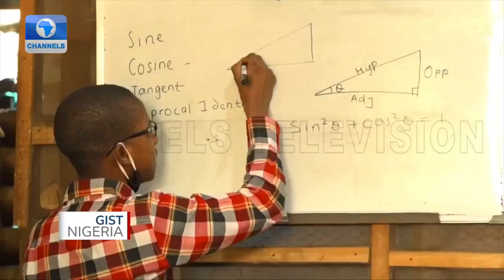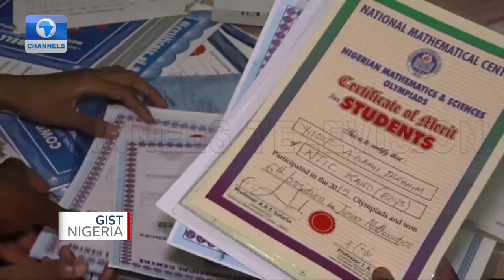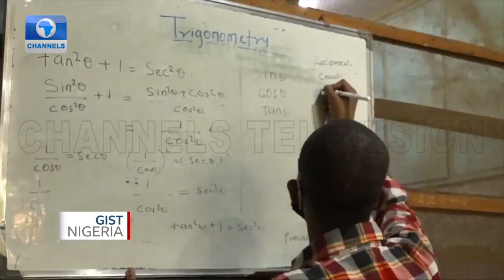Adamu Ibrahim: Mathematician Whose Sons Are following His Footsteps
To some Nigerians, mathematics is a very difficult subject. But this is not true for the family of Adamu Ibrahim and his sons who have embraced figures and calculations.

Their knowledge of the subject has earned them both domestic and international accolades.
Hajara Aliyu visits the family in Bauchi State.